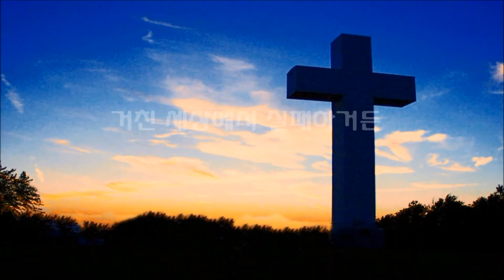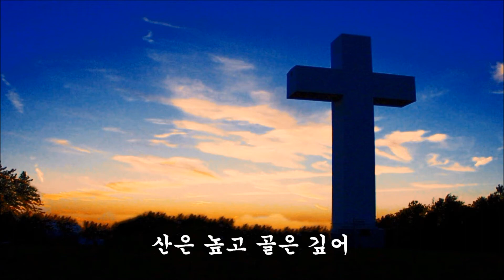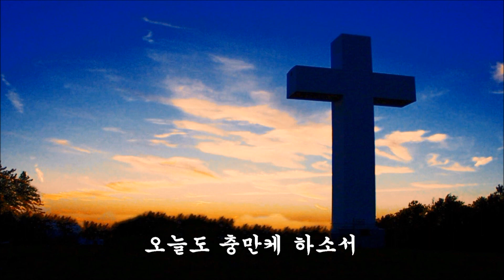(찬송가) 찬송으로 보답할 수 없는7곡 (박수영로뎀나무)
은혜로운 찬송가 6곡
1.하늘 가는 밝은 길이
2.너희 마음에 슬픔이 가득차도
3.구름 같은 이 세상
4.나의 맘에 수심 구름
5.나 가난 복지 귀한 성에
6.주가 맡긴 모든 역사